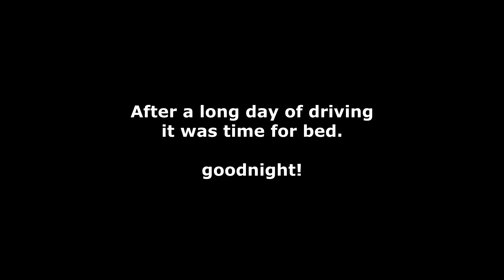First Day of Vanlife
Join us in our 6 week journey to the Pacific Northwest! This video shows our first full day of Vanlife, after we spent the past 6 months building our camper van.

What questions do you have about our van?